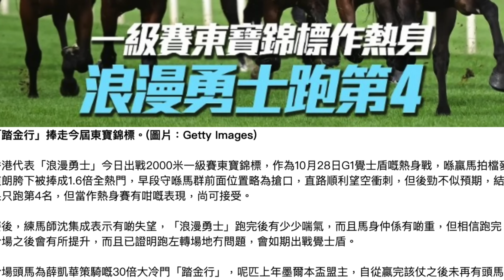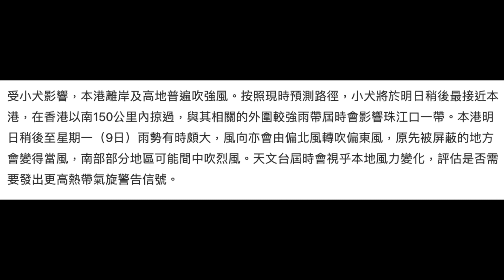浪漫勇士早段搶曬口，末段無勢跑第四，騎練訪問唔需要失望｜8號波機會由無變有，聽日吹正有無馬跑？